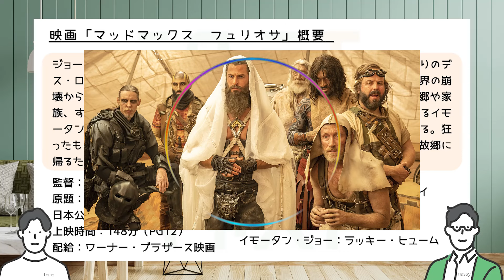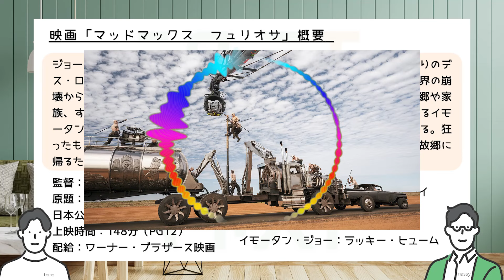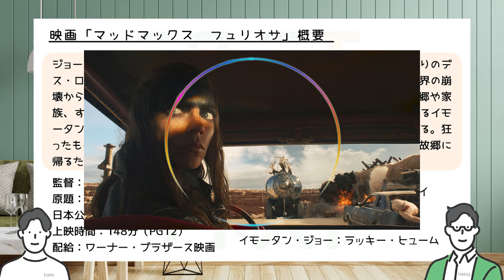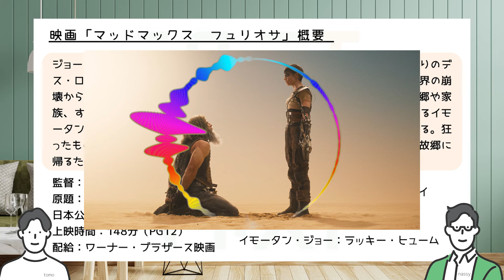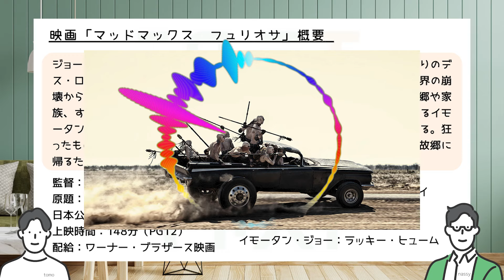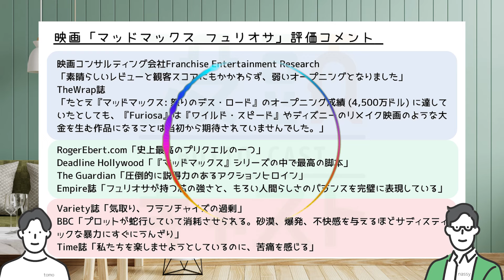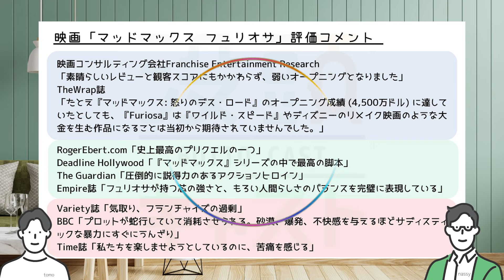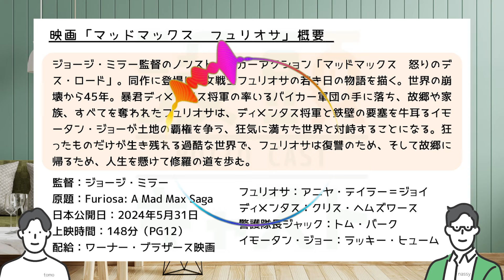#148 映画「マッドマックス フュリオサ」ネタバレ感想レビュー：時系列から興行収入まで初週の評価を一気に紹介！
映画好きの2人がジョージミラー監督映画「マッドマックス フュリオサ」を観た感想を話しています。

▶︎目次とチャプター
0:00 マッドマックス全5作品と公開初日の様子
5:00 マッドマックスは言葉がわからなくても楽しめる！
8:00 ネタバレ開始：全体のストーリー
12:00 ここが見どころ！ディメンタス将軍vsイモータンジョー
17:00 警護隊長ジャックとフュリオサ
20:00 フュリオサの美しさが隠しきれてない問題
23:30 ディメンタス将軍の乗り物と側近ピエロ
26:00 最後の戦いとラストシーン
28:50 ウォーボーイズの魅惑はどこにあるか？
31:00 貴重な燃料を無駄に使う楽器隊
32:50 公開初週の興行収入と米国特有の祝日
36:15 一見成功なのになぜ興行失敗と言われるのか？
40:05 映画誌や映画サイトの評価
45:00 デットプール&ウルヴァリンの映画鑑賞注意